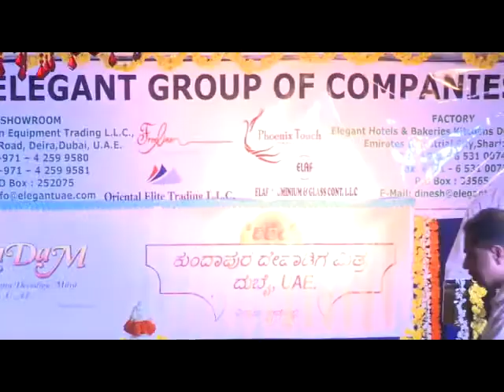LIGHTING A LAMP BY RAGHURAM DEVADIGA ALOORU IN KADAM ANNIVERSARY 2014